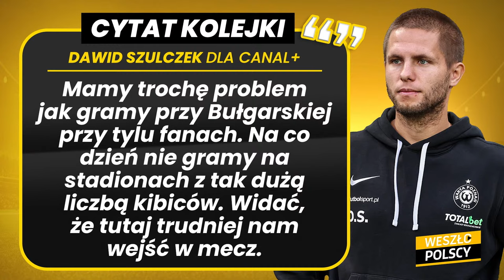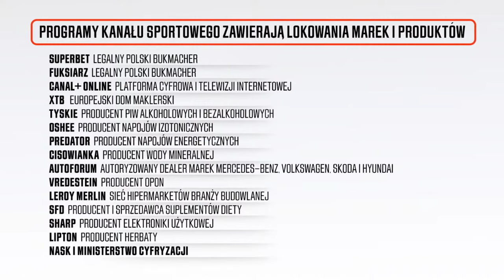JOSUE VS SĘDZIA SYLWESTRZAK - LEGIA SKRZYWDZONA, LECH I GÓRNIK WYGRAŁY DERBY. WESZŁOPOLSCY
Josue wyleciał z boiska w Gliwicach, przez co Legia przez większość meczu musiała grać w "10"! Lech wygrał z Wartą, a Górnik Zabrze z Ruchem. Śląsk nadal rozpędzony! O Ekstraklasie rozmawiają Weszłopolscy w składzie: Jakub Białek, Paweł Paczul, Szymon Janczyk i Mateusz Janiak.
🏆 Najlepsza piłka w jednym miejscu! ⚽ Sprawdź specjalną ofertę od CANAL+
👨🏻‍🍳 Skorzystaj z diety Body Chief używając kodu rabatowego ""KS12""
✅Zakład bez ryzyka 100% do 300 zł na start od sponsora kanału, Fuksiarz.pl (18+)